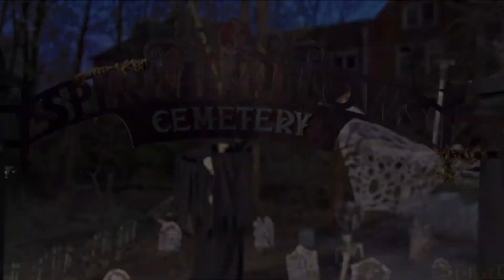New Spirit Halloween Animatronics 2023 REVEALED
new spirit halloween animatronics 2023
Spirit Halloween 14 New Animatronics REVEALED
spirit halloween all animatronics

Find scary-good deals on New Halloween Animatronics for 2023 that'll make this year one for the record books. No one does Halloween better than Spirit